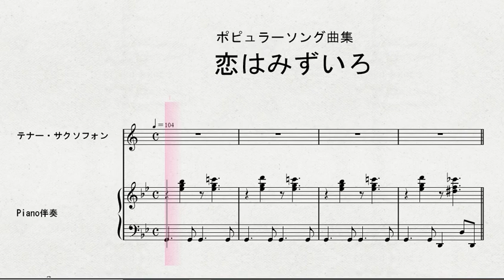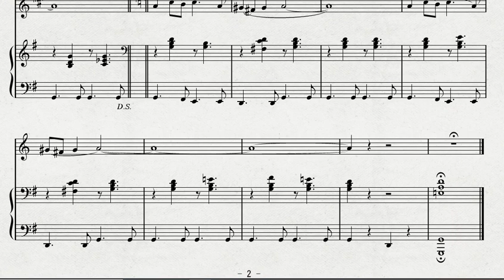テナー・サクソフォンソロによる ポピュラーソング曲集 恋はみずいろ